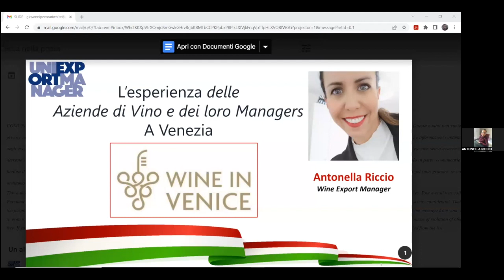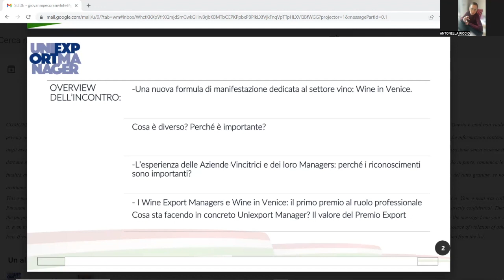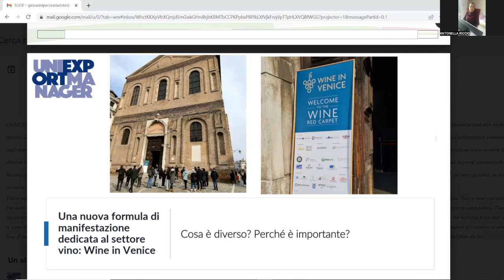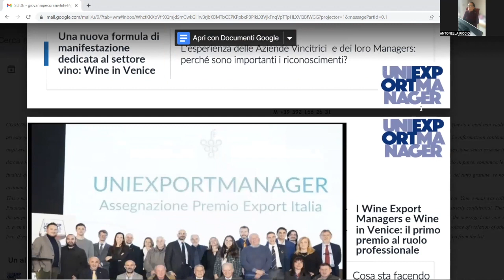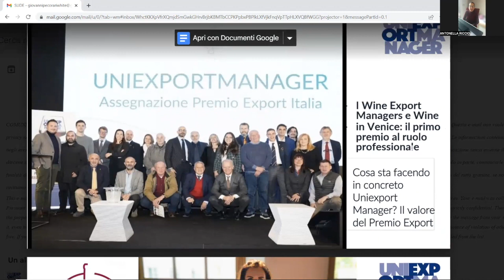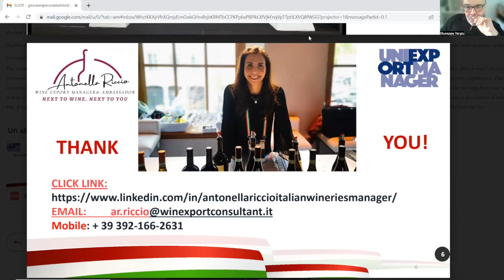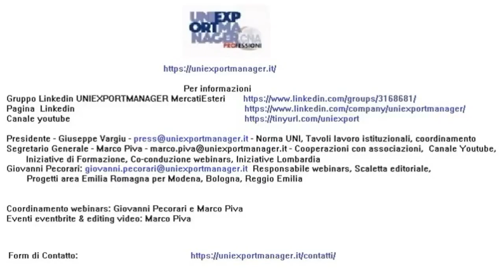Antonella Riccio - Venezia e il Vino. Un nuovo format per valorizzare le aziende italiane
Il Digital Talk Uniexportmanager del 10 Febbraio affronterà il seguente tema: Wine in Venice e Unixportmanger: sempre più vicini alle aziende.
Lo affronteremo da due diverse prospettive, con i nostri due relatori.
Questa la scaletta del Talk:
h. 16.00 Presentazioni delle attività e finalità degli incontri Uniexportmanager, a cura di Giuseppe Vargiu, presidente Uniexportmanager.
h. 16: 10 Antonella Riccio, Wine Export Manager & Ambassador. Focus intervento: Venezia e il Vino. Un nuovo format per valorizzare le aziende italiane.
h. 16: 25 Saverio Aprile D-TEM e TEM, a supporto delle aziende per esportare o importare. Formazione specifica sulle tematiche del commercio internazionale.Focus intervento: L’esperienza di uniexportmanager e del premio export Italia a Venezia.
h. 16.40: Q&A, il dibattito con Domande e Risposte del pubblico ai relatori sul tema di giornata. Moderazione a cura di Giuseppe Vargiu e Marco Piva. Sonndaggio e palinsesto di Giovanni Pecorari.
NB: E' possibile inviare le proprie domande al team Uniexportmanager per poter dare risposte coerenti con i temi più interessanti per i partecipanti al webinar. Potrete porre le domande sulla pagina Linkedin dell'associazione, nel gruppo Linkedin UNIEXPORTMANAGER MercatiEsteri o sulla email o . Oppure direttamente nella chat durante l'incontro.
PROFILO DEI PARTECIPANTI
Associati UNIEXPORTMANAGER, imprenditori di Piccole e Medie Imprese interessati all'export, CEO, Responsabili vendite, Reti di Imprese, Associazioni di categoria e associazioni di Imprenditori.
L'evento è organizzato dallo staff di coordinamento di Uniexportmanager: Marco Piva, Giovanni Pecorari e Giuseppe Vargiu.